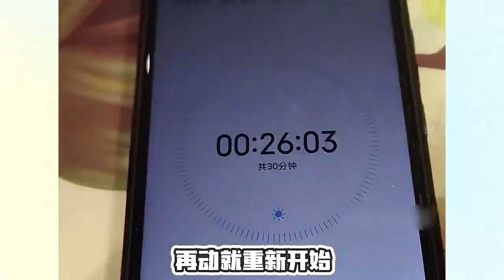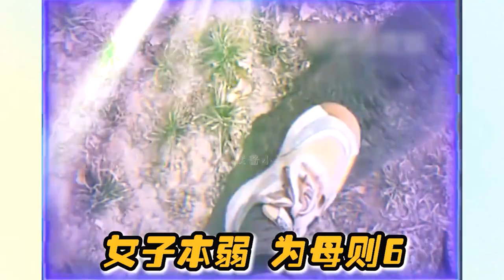当代家长的纵容式教育，这届家长是懂整治逆子的，用魔法打败魔法